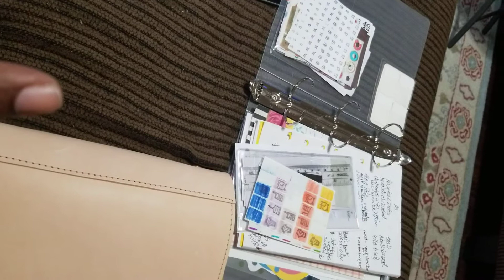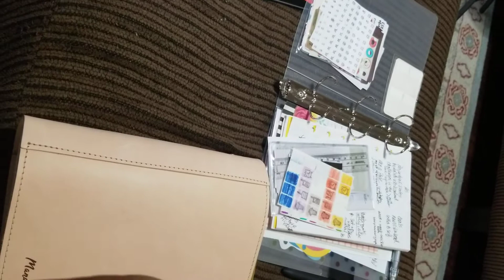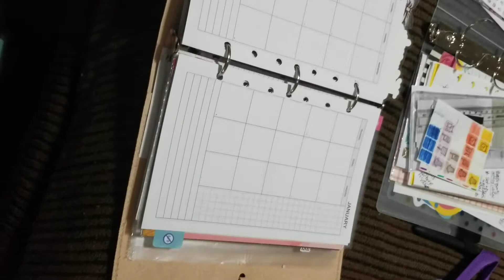Rustico leather binder with inserts